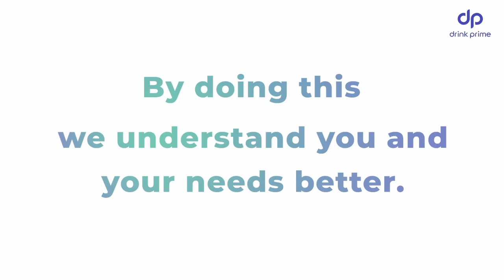Say goodbye to drinking water worries- forever! drinkprime #20-literwater cans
Everything you need from easy recharge and sync to prompt customer support is just a click away on our app.

Watch this video to find out how you can get clean, safe, and healthy drinking water 24X7- hassle-free!

Mineral water cans
Drinking water cans
Packaged drinking water
20-liter water cans